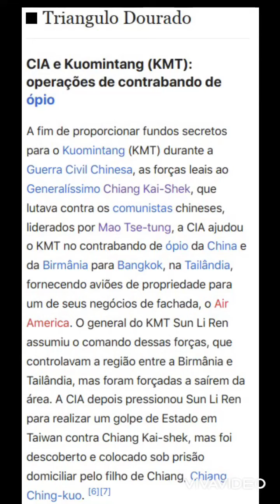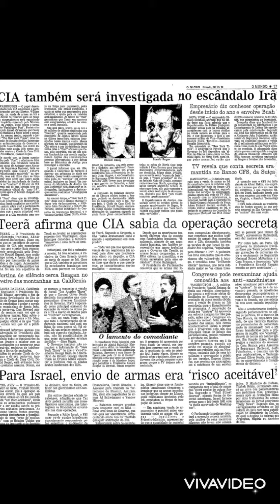CIA ENVOLVIDA COM O NARCOTRÁFICO 🕵🏻‍♂️🧟‍♂️